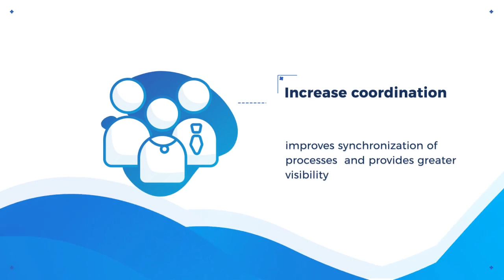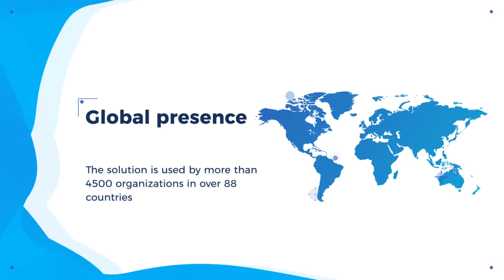Siemens Opcenter APS- A world leader in production planning & scheduling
Siemens Opcenter APS (formerly known as Preactor APS)- enables manufacturers to respond quickly and intelligently to unexpected changes satisfying customer demands with shorter lead-times.
It improves synchronization of manufacturing processes and provides greater visibility

Manufacturers can generate and evaluate what-if scenarios to achieve the best results.

Start your digitalization journey today with Siemens Opcenter APS.